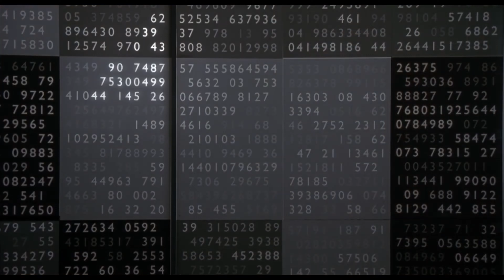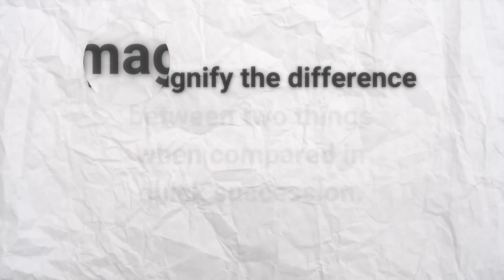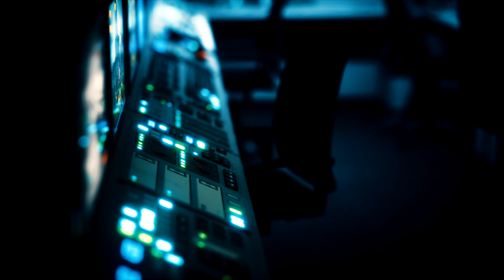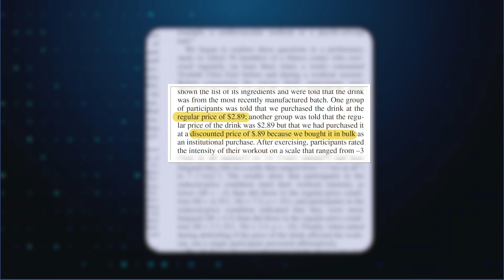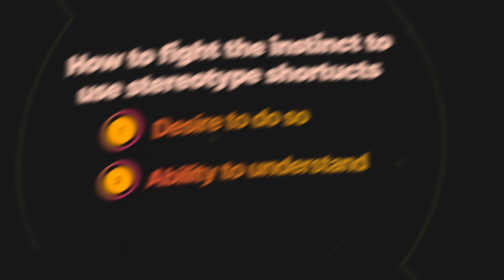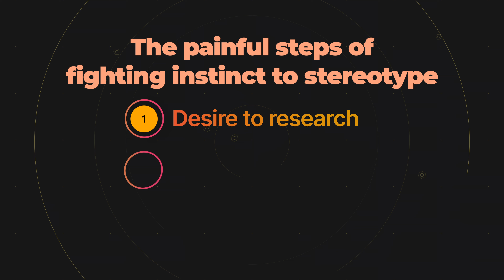But Also How To Profit From It 💰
We've all been manipulated out of money.  I have, you have.  Sometimes we realize it, but often we don't.  What's happening there?  It's like there's a hidden switch in our brains and when the right words are said in the right context, that switch gets flipped and we make decisions against own best interest.  How can we get better at knowing when somebody is reaching for that switch?  Once we understand how it happens, how can we use it for our own benefit?  This video answers all those questions.  I hope you enjoy it as much as I enjoyed researching & making it.

Influence: The Psychology of Persuasion by Robert Cialdini (Amazon).  Fantastic book on how we're influenced every day whether we realize it or not.  Whether you want to grow a business, avoid being taken advantage of, or just level up your social skills, this book is non-stop information from cover to cover.  After recently re-reading the book, I was "influenced" to make this video.

Never Split The Difference by Chris Voss (Amazon)
An excellent, practical book for using negotiating techniques in all aspects of life.  One technique I love is posing "no" questions.  That is, during a negotiation, crafting a question that forces the other person to respond with a "no."  An example would be, do you want to miss out on information that could help enrich your life by not being subscribed to this channel?  I regularly use this technique at hotels, with airlines, and at restaurants.  So simple, so effective. Great read.

⏳ TIMESTAMPS - Life is too short to scrub ⏳
00:00 - It Happens to Everyone
00:47 - Manipulation #1
04:03 - Manipulation #2
09:15 - How to Defend Ourselves
10:22 - Make it Work For You